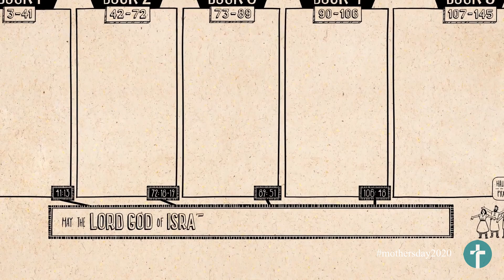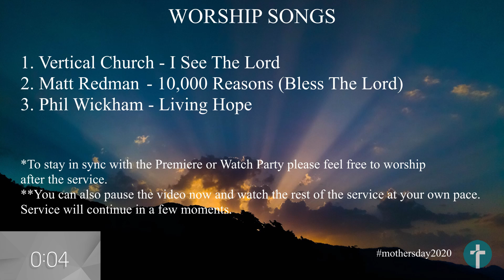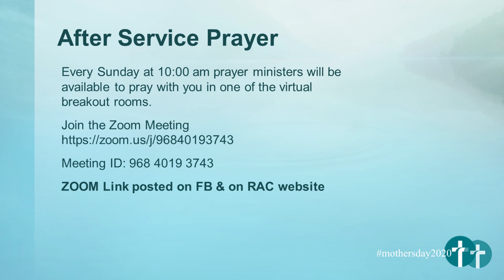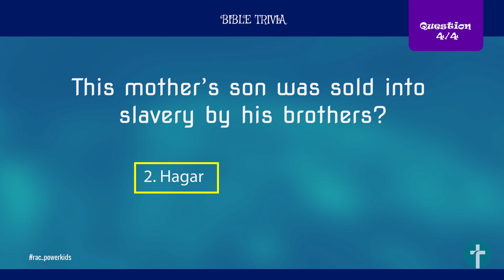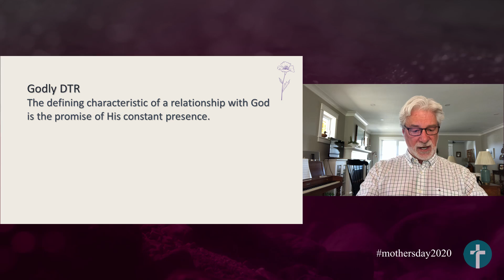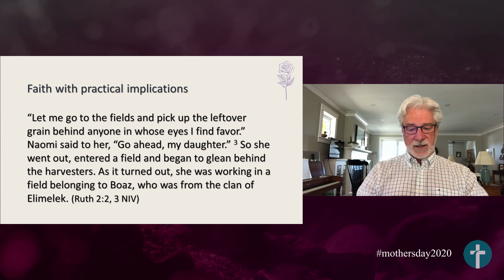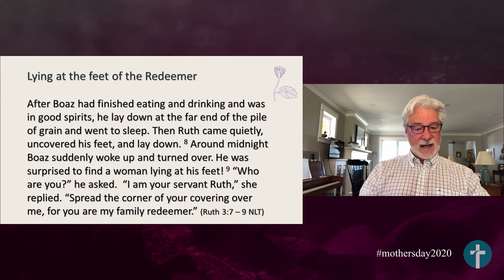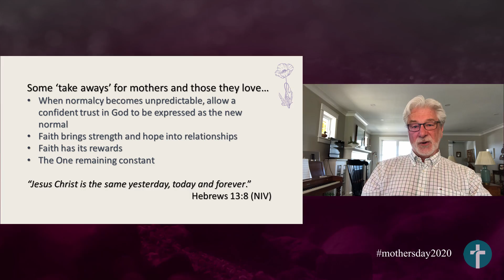RAC Sunday Service May 10, 2020